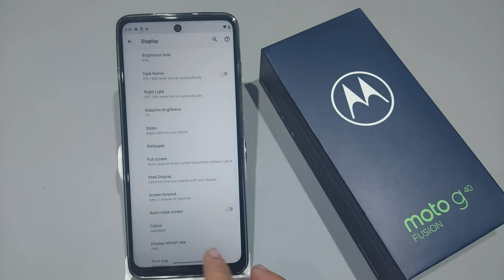How to set back button in moto g40,g60 | moto g60 me three button navigation kaise set kare